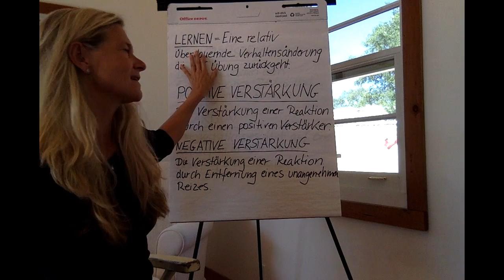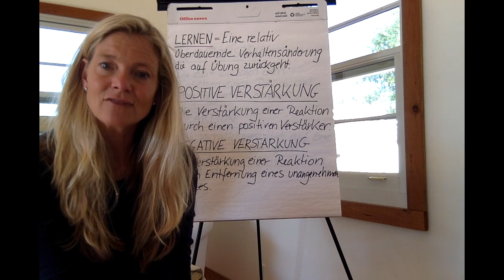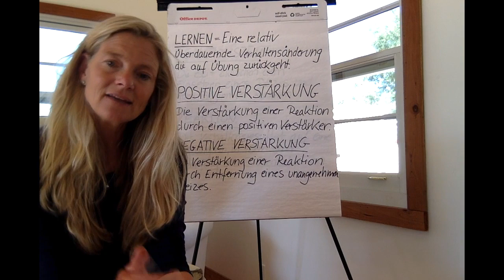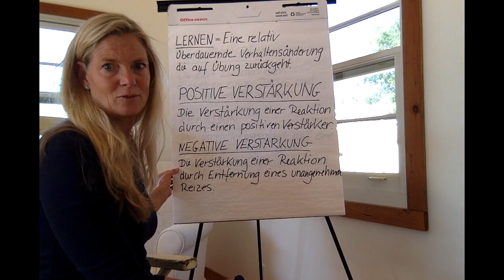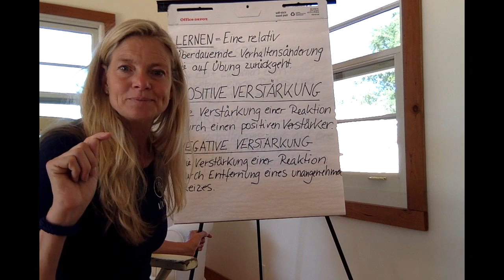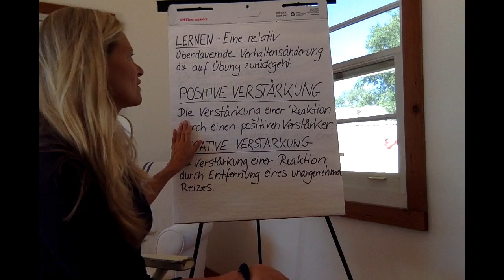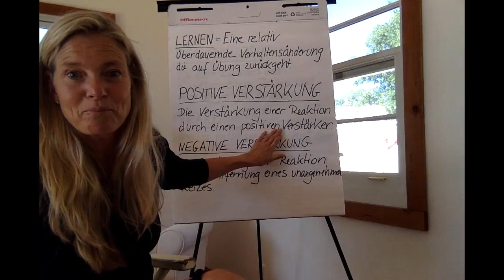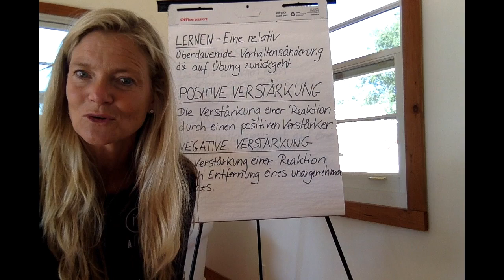Wie lernen Pferde? Positive und negative Verstärkung | Andrea Kutsch Akademie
Wer in der Pferdeausbildung Erfolg haben will, nutzt positive und negative Verstärker. Sie helfen dem Pferd dabei, zu verstehen, was der Pferdetrainer will und können erwünschte Verhaltensweisen schnell stabilisieren.

Wie ihr positive und negative Verstärker richtig einsetzt, erklärt euch Andrea Kutsch in diesem Video.